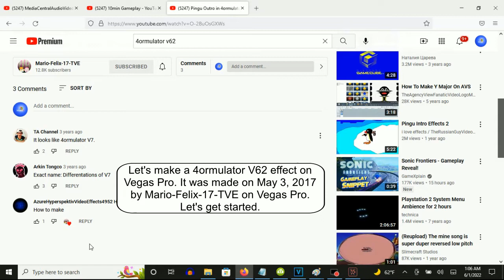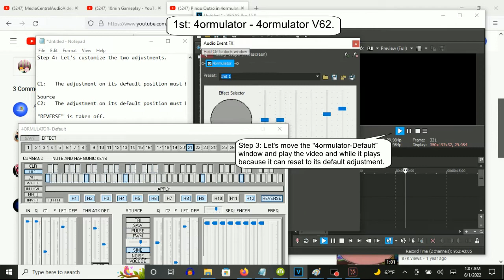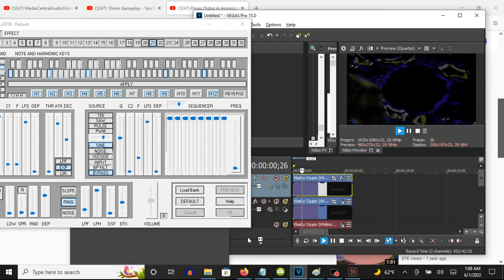How To Make 4ormulator V62 On Vegas Pro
Made on Wednesday, June 1, 2022, 1:22:08 am to 1:23:02 am
Edited on 1:26:41 am

(VideoFX)

Bottom Video:

1st: Wave - Large to Reset to None to Large

First Keyframe:  Large
Second Keyframe: Reset To None
Third Keyframe:  Large

(AudioFX)

1st: 4ormulator - 4ormulator V62

Step 4: Let's customize the two adjustments.

C1:   The adjustment on its default position must be scrolled down nineteen times.

Source
C2:   The adjustment on its default position must be raised down.

"REVERSE" is taken off.